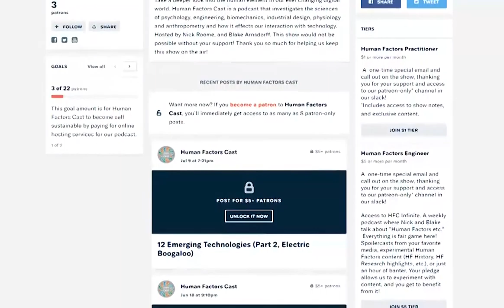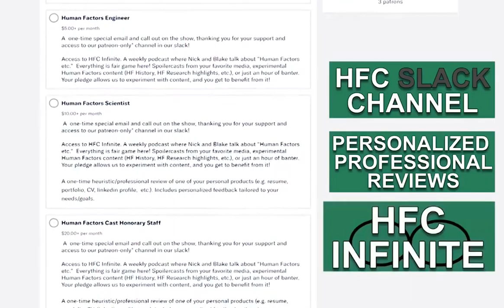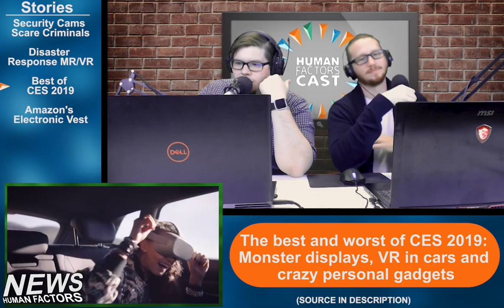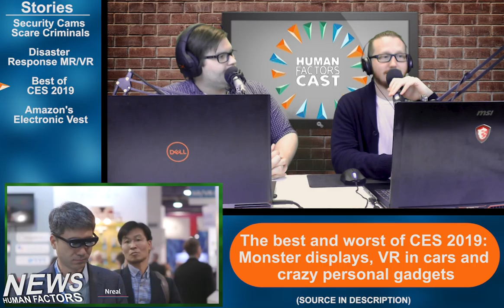HFCast Ep 117 - Security Cams, Disaster Response, and Best of CES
Today is January 1st, 2019 and it's an all new Human Factors Cast hosted by Nick Roome with Blake Arnsdorff.

This Jeff Bezos-backed security cam is designed to scare criminals

The best and worst of CES 2019: Monster displays, VR in cars and crazy personal gadgets

Amazon built an electronic vest to improve worker/robot interactions

r/userexperience
u/CreativeRequirement
You've taken over an application designed by a developer. How do you go about familiarizing yourself with the product and what documentation do you create so that you can start making UX decisions ASAP?

r/humanfactors
u/209Sage
Online Coursework related to Human Factors

r/userexperience
u/garcialo
Accessibility - How do you include it in your process?